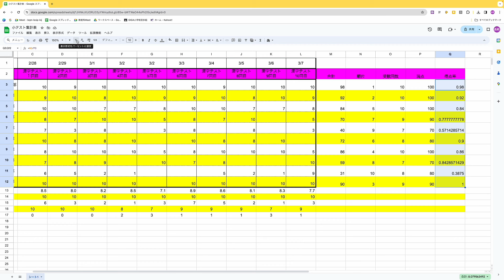得点率を％で表示する ガチでゼロから始めるGoogleスプレッドシート 簡単な小テスト集計表づくり その８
ほとんどGoogleスプレッドシートを使っていない人のための動画シリーズ
簡単な数式を入力して得点率を算出しましょう。